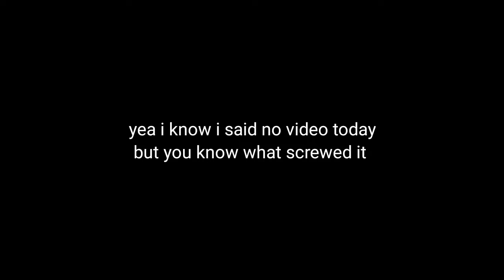nyaw but with controller in funky Friday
yea im out of idea lol